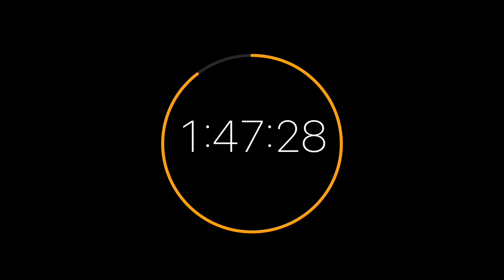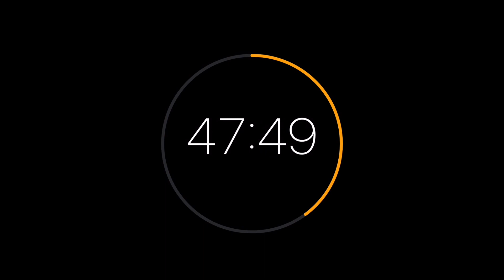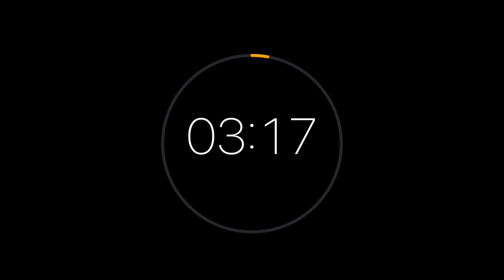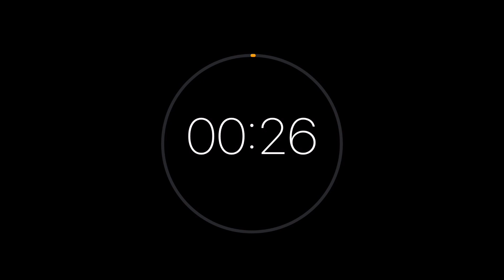2 Hour Timer with Alarm 🔔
2 Hour Timer with a graphic progression and an alarm at the end.
7200 Seconds.